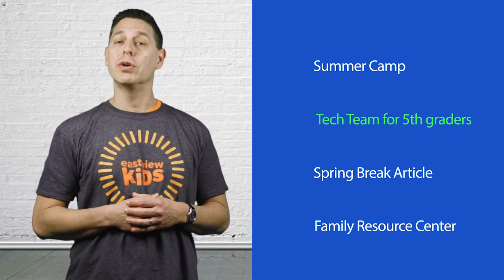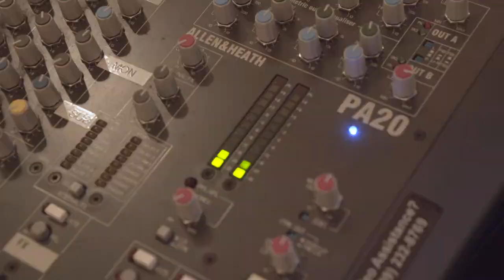Eastview Family News (March Edition)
Check out the upcoming events that are coming in this month's edition of the Eastview Family News.